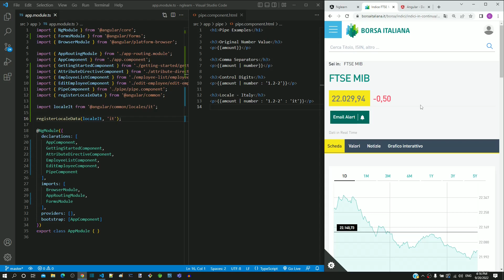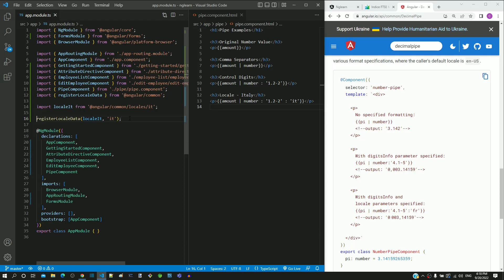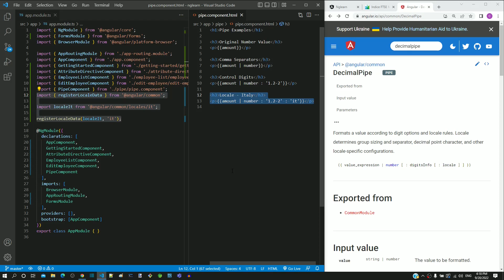#11.6 - Country specific formatting using 'locale' in DecimalPipe - Pipes - Angular Series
Apply country specific formatting using the 'locale' parameter in DecimalPipe.